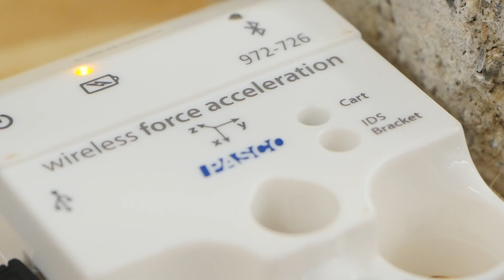Building Earthquake-Resistant Structures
First-year students at Rutgers are testing their engineering skills by building structures that can stand up to earthquake simulations. Watch and see their work in action.